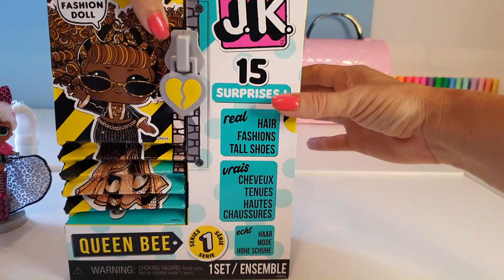LA QUEEN è TORNATA...e non potrebbe essere più CARINA! J.K Queen Bee Lol Surprise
Una più Carina dell'altra!! Queen Bee si trasforma ancora, e dopo OMG, divente JK, piccola, ricciolina e con i mega tacchi!! Siamo veramente innamorate di queste nuove Lol!!